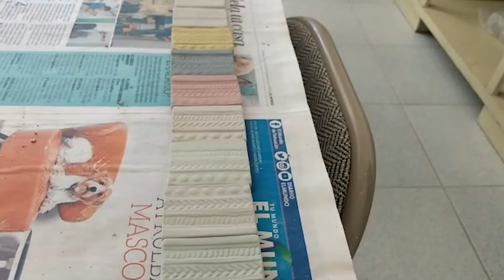Tehuacán || Cerámica,colores y formas: símbolos artísticos